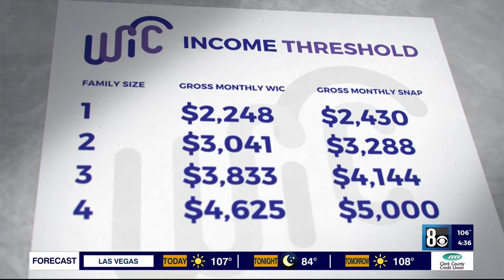Nevada seeks to boost participation in WIC program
In Nevada, one in five children faces hunger. Through charities and the government, there are programs to help, though some, such as WIC, are underutilized.